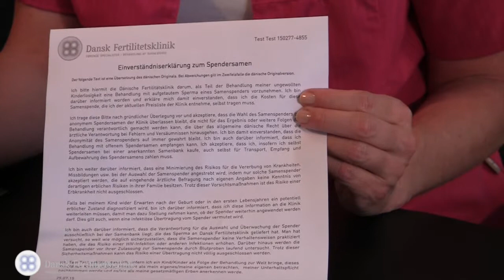Spendersamen: Informationen zu verschiedenen Spendertypen und Risiken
Frau Dr. Ursula Bentin-Ley informiert Sie über die Anwendung von Spendersamen bei Kinderwunschbehandlung mit IVF und Insemination in Dänemark